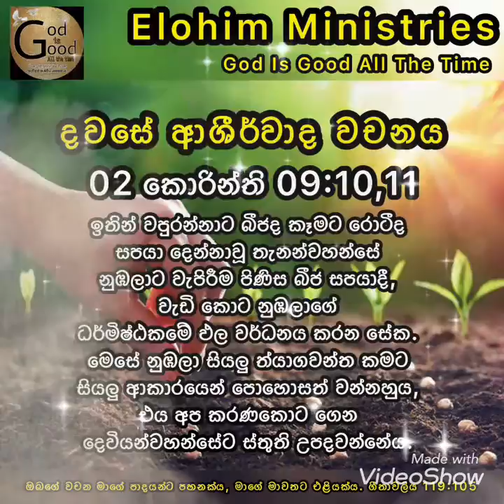මාවතට එළියක් - දවසේ ආශීර්වාද වචනය 09:07:2022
James 02:15,16,17
යාකොබ් 02:15,16,17